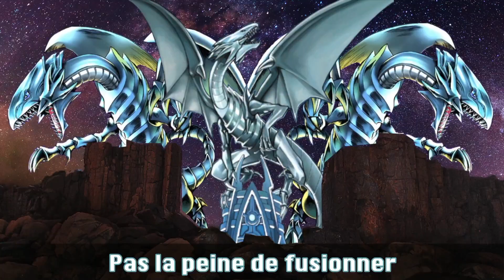♫ INTRUMENTALE - Spyro VS Dracaufeu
Pour un battle qui dure plus de 4 minutes, il fallait varier le rythme. J'ai donc commencé pour Spyro une mélodie assez gnangnan qui reprend le thème du premier jeu en beaucoup plus lent.
Le thème de Salamèche/Reptincel ne reprend rien de particulier, je voulais juste qu'il contraste avec celui de Spyro, qu'il soit bien plus stylé ^^'
Spyro reprend alors en mode bien gangsta pour montrer que c'est lui le meilleur, mais Dracaufeu se contente de lu répondre dans un rythme semblable à celui de sa première partie, lent et assuré, avec un peu plus de trap.
Dadra aux yeux bleus, lui, possède une instru bien plus céleste et apaisée, jusqu'à la fin où elle part en vrille, un peu comme lui en fait.